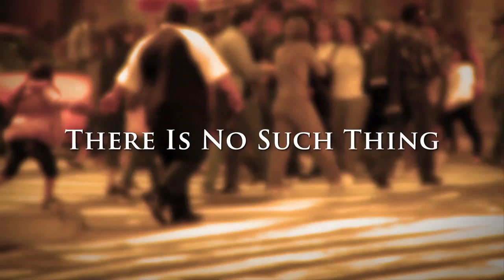Outlive Your Life by Max Lucado | Trailer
Trailer for the new book by Max Lucado: Outlive Your Life. You Were Made to Make a Difference